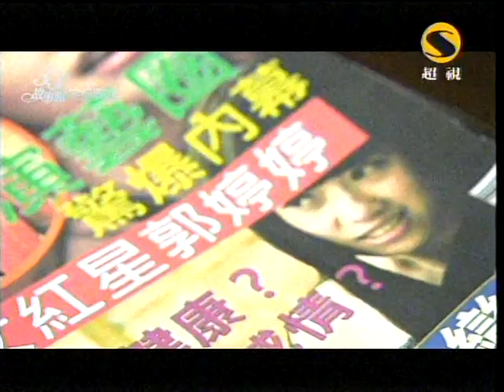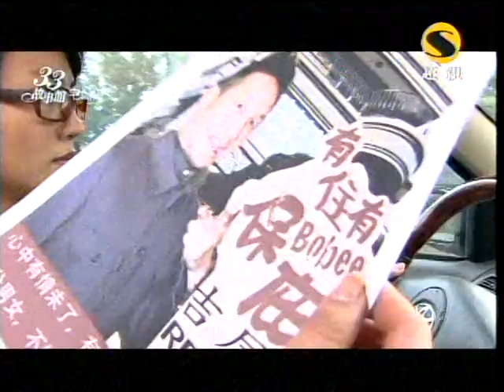超視33故事館第9集part1